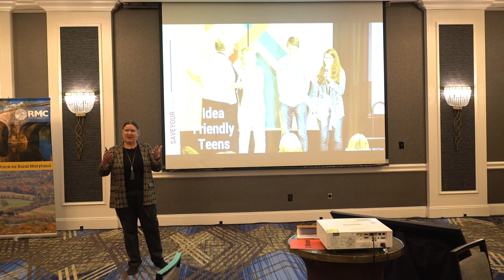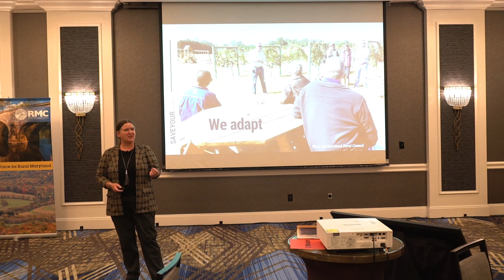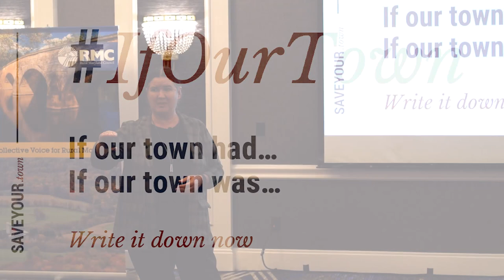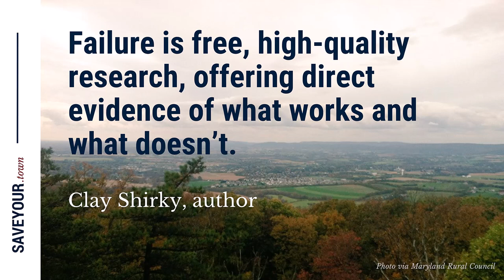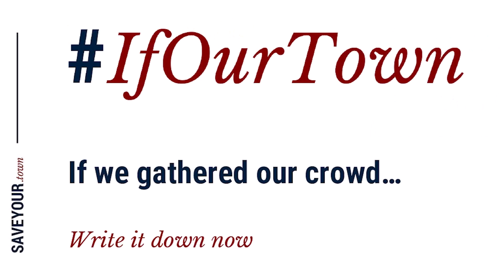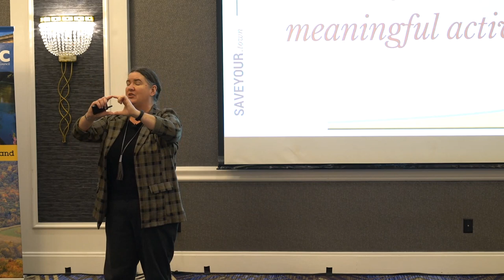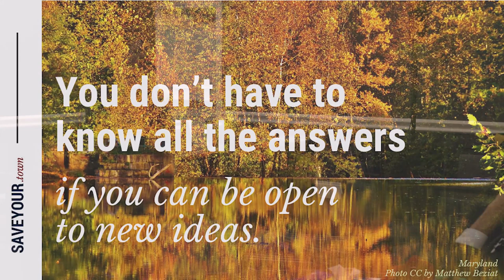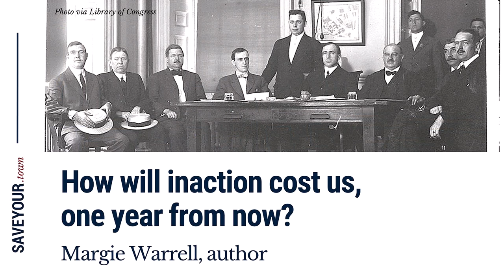Becky McCray - Idea Friendly Keynote - Rural Maryland Council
The Idea Friendly Method: Open Up to New Ideas
You don’t have to know all the answers. You just have to be open to new ideas. Today you can put your ideas into action with less overhead, less drag and more meaningful participation by more people. Learn three practical ways the research-backed Idea Friendly method will help you improve the climate for new ideas and position your small town to thrive, no matter what the future brings.